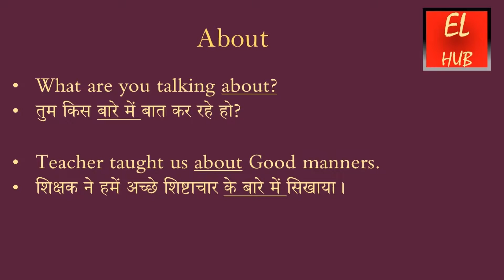About meaning in Hindi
About का हिंदी में मतलब.About Meaning in Hindi with examples